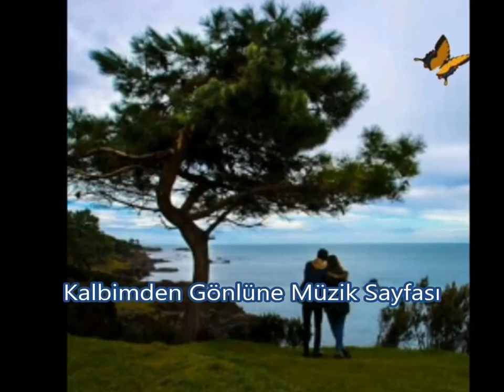D SAMAR TÜM PARCALAR Yürek Yakan Parca (Siirli) Sorarlarsa Öldü De